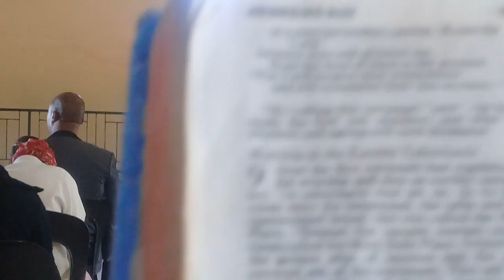young Kwanele @ AFM Green Church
young  Kwanele@AFM Covanent Green church